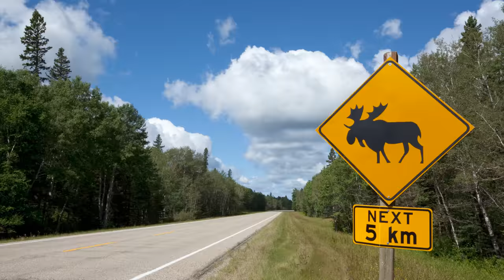Max Verstappen and Sergio Perez Play True or False in Canada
How well do the Bulls know Canada? We put their general knowledge to the test in Montreal... Who knew Max loved geography so much!?